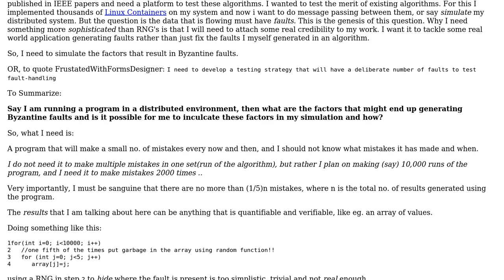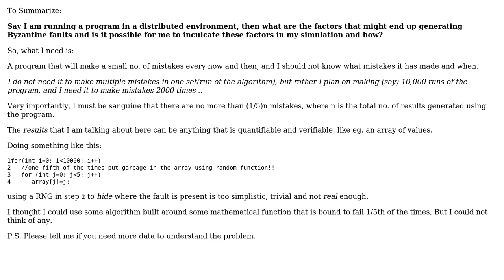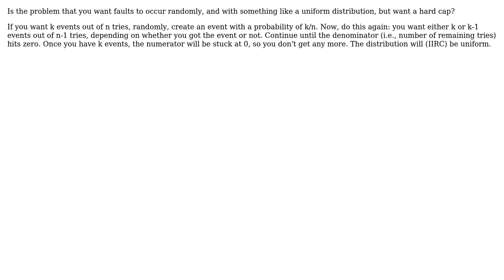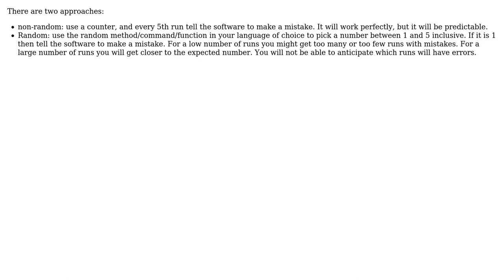Simulating/developing_a_testing_strategy for factors that might cause the same algorithm to...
Software Engineering: Simulating/developing_a_testing_strategy for factors that might cause the same algorithm to produce different results in Distributed Systems

With thanks & praise to God, and with thanks to the many people who have made this project possible! | Content (except music & images) licensed under CC BY-SA | Music | Images & others | With thanks to user RalphChapin user mhoran_psprep user Karl Bielefeldt user David Thornley user Chani and the Stack Exchange Network Trademarks are property of their respective owners. You are responsible for your own actions.